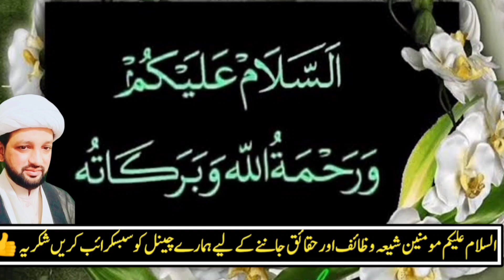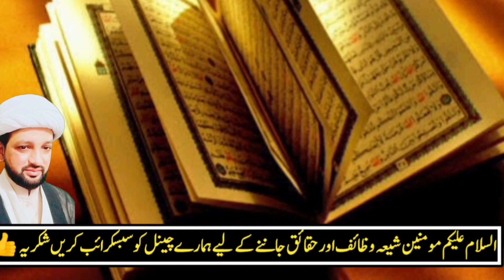Rizq mn barkat ka wazifa | wazifa for rizq business success and any hajat | qurani wazifa